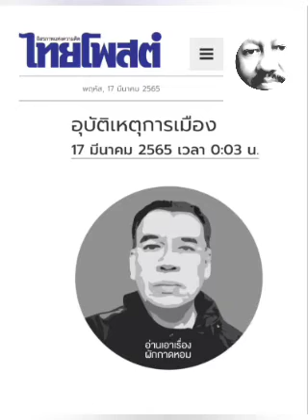อุบัติเหตุการเมือง : ๑๗ มี.ค.๖๕ , ผักกาดหอม , ไทยโพสต์ : พีระพัฒน์ วัฒนาภิรมย์